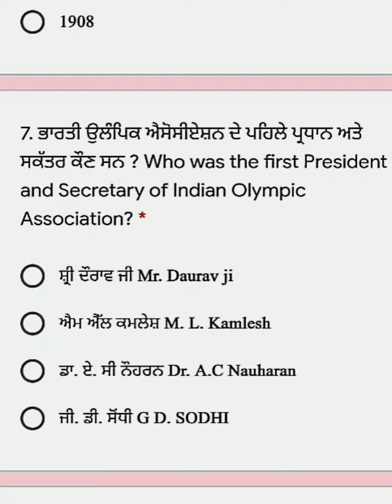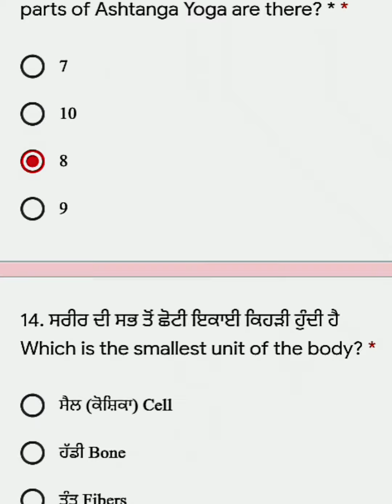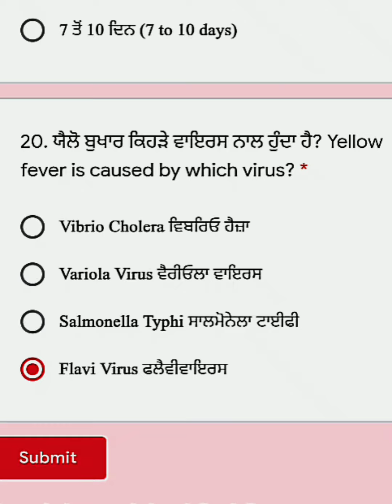ANSWER KEY 9th CLASS PAS HEALTH AND PHYSICAL EDUCATION OCTOBER 2020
SPORTS BRANCH